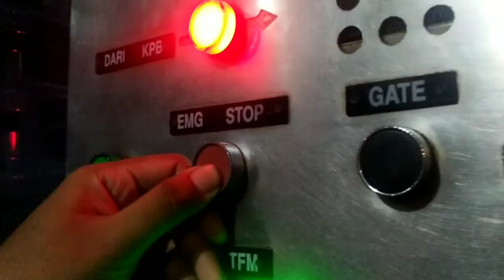COMING SOON!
a Program spin off from Train Hunter Indonesia

ONE Record One Episode!